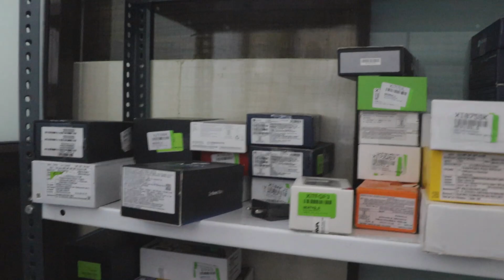Refurbished Phones Wholesaler in Delhi | FLIPKART का STOCK🔥 Prexo Phones Wholesaler in Delhi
OM MOBILES
Office 270, 2nd Floor, Bitto tikki ke upar,
M2k Mall, Sector 3, Rohini, Delhi

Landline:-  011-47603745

.अगर इस वीडियो को देखकर कोई भी व्यक्ति माल खरीदता है तो Busniess Expert यूट्यूब चैनल और Mohit Rajput  और यूट्यूब की कोई भी जिम्मेदारी नहीं होगी तो आप सब अपनी बुद्धि से खरदारी करे और सामान ख़रीदे थैंक यू

Branded mobile